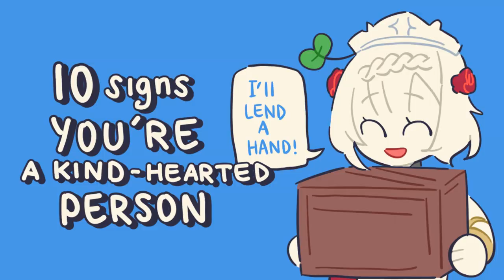10 Signs You're Genuinely Kind Hearted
Do people describe you as kind and compassionate? The most amiable people have a kind and compassionate heart that radiates joy to those around them. Nobody can resist someone who is consistently gentle, benevolent, and accepting. But sometimes, it could be possible that you’re not aware that you’re a kind-hearted person. We made this video to remind you that you're actually a kind-hearted person.

Want more uplifting content? We made a video on the uncomfortable signs you're becoming a better person

Writer: Ananya Sawarkar
Script Editor: Isadora Ho
Script Manager: Kelly Soong
VO: Amanda Sivlera
Animator: Billie

References:
eharmony Staff (November 13, 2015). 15 Ways to Know if Someone is Good-Hearted. Retrieved January 27, 2021, from
Power of Positivity. 10 Signs You’re With a Genuinely Kind Person. Retrieved January 27, 2021, from